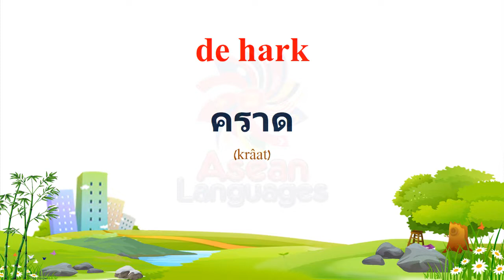ภาษาฮอลันดา - คำศัพท์เกี่ยวกับเครื่องมือ #3